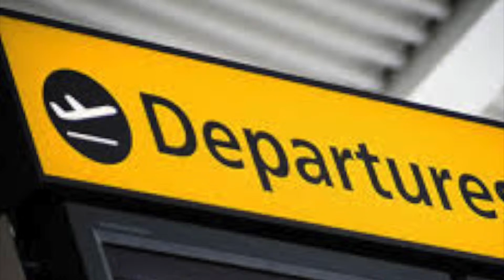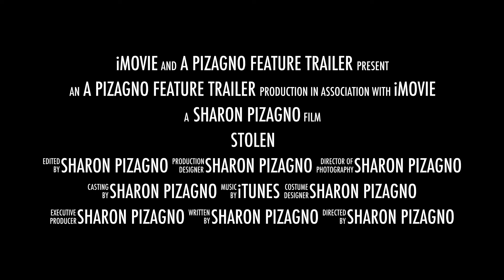Stolen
Stolen by Lucy Christopher/iMovie Trailer